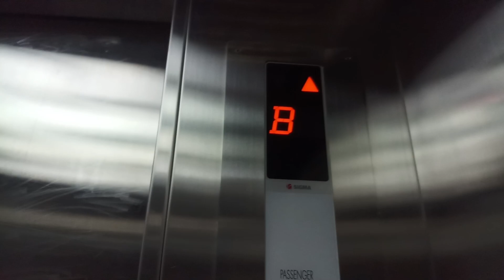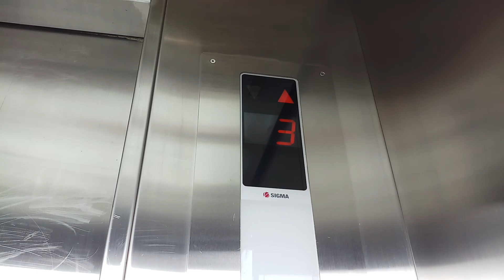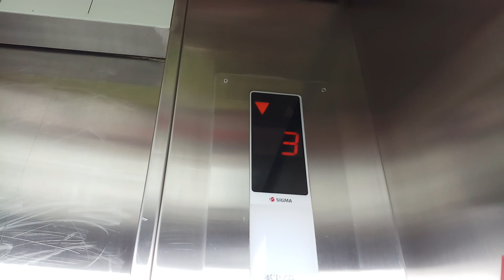(Retake 1) Sigma Elevator/ Lift at Ranch Market Pesangrahan, Jakarta